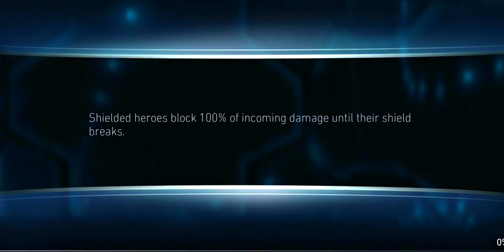How I Beat RAIDEN Boss Injustice 2 RAIDEN Injustice 2 Mobile